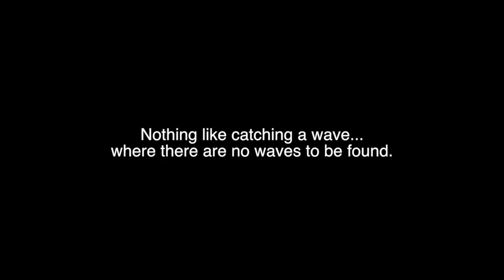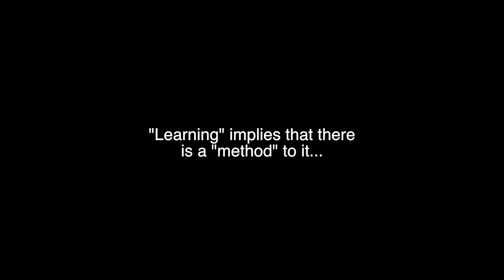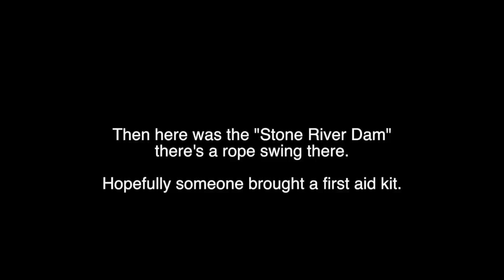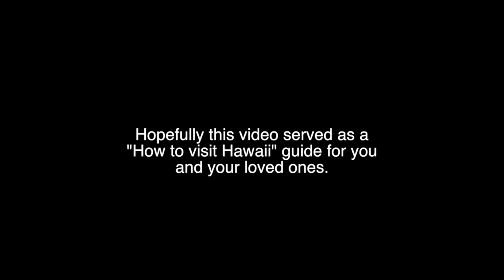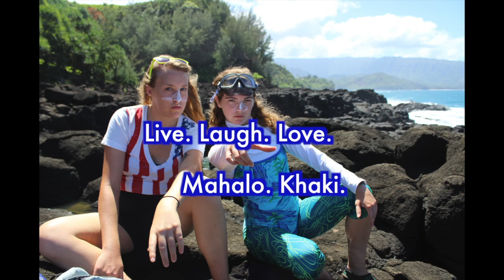Mundane Lorraine in Hawaii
went to Hawaii to visit my brother and sister... Malia (Geraldine) was a world class traveling companion and brought her acting skillz and adventure khakis. Hope you enjoy. Mine (and Lorraine's) favorite part was learning the dance of the pareo.